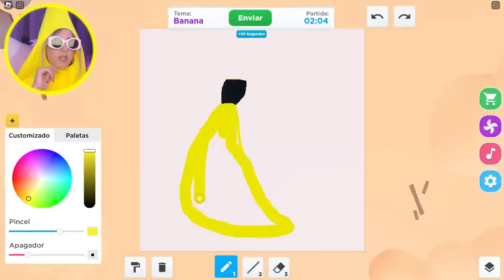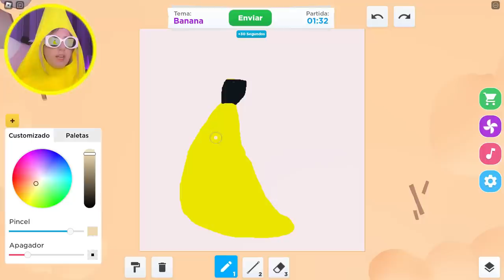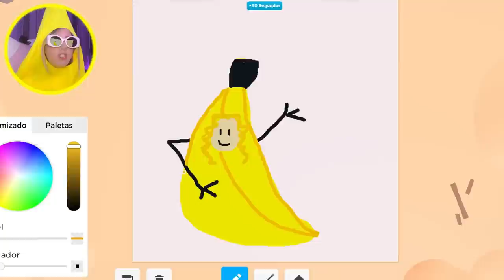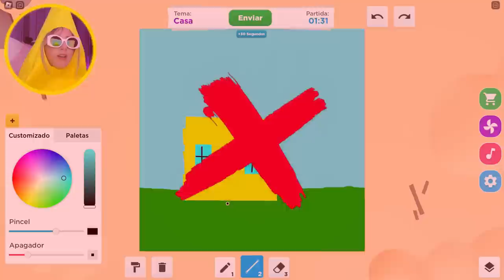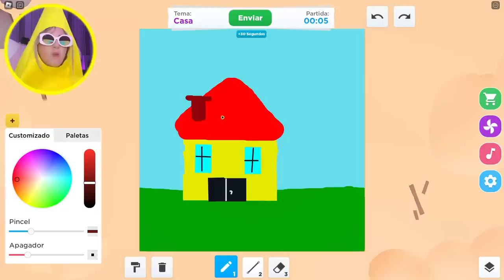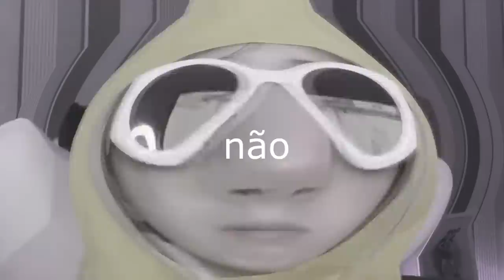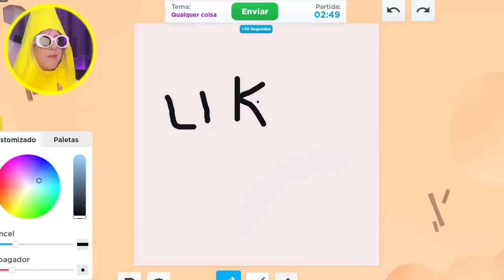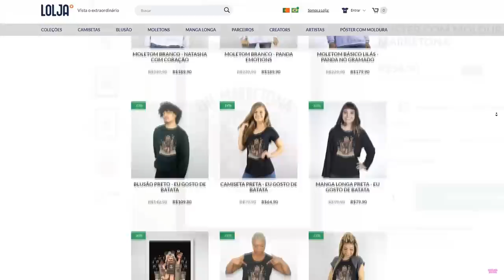BANANASHA VIROU PINTORA no ROBLOX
NatashaPanda😊